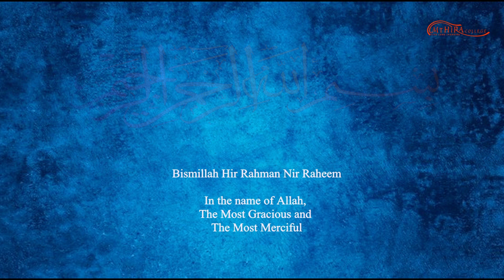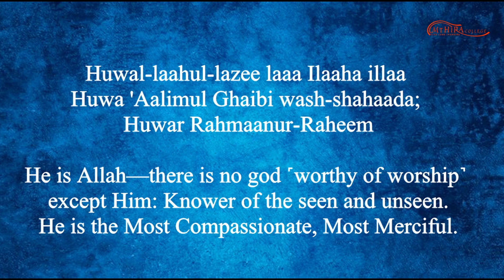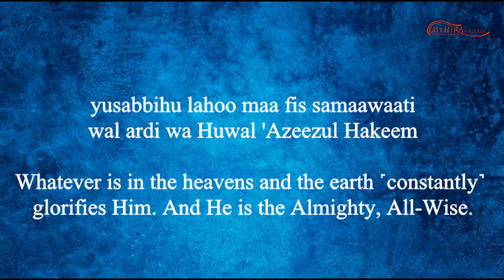059. Surah Al-Hashr 22-24 - Huwalla Hullazi - English translation (Hafiz Muhammed Sezgin)